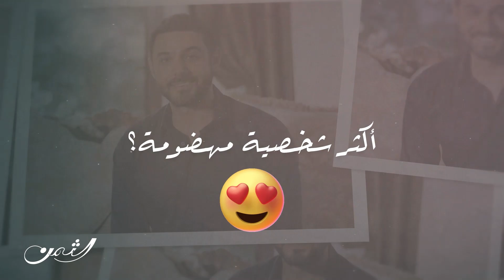وسام فارس " فراس" يصف شخصية أمه وزوجته بمسلسل الثمن 😁😍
تابع الحلقات بعد العرض على الشاشة مجاناً وبدون اشتراك على